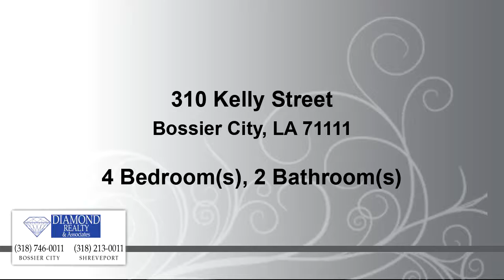Residential for sale - 310 Kelly Street, Bossier City, LA 71111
GREAT INVESTMENT OPPORTUNITY.  MOLD PRESENT.

Bedrooms: 4
Bathrooms: 2
Square Feet: 1550
Price: $45,000